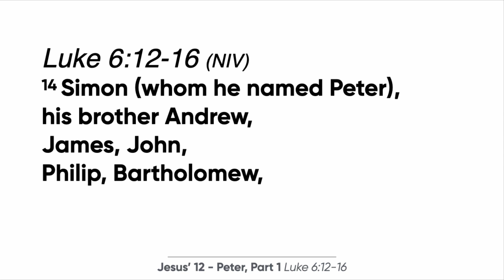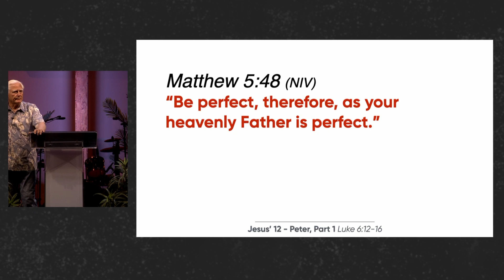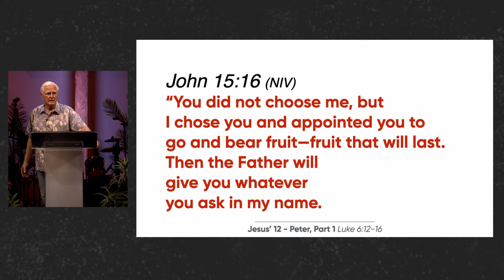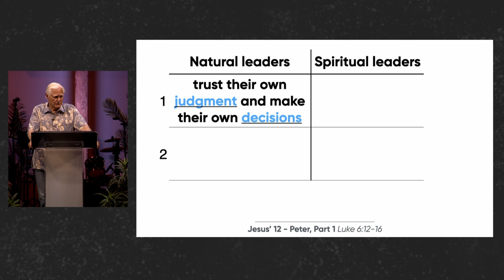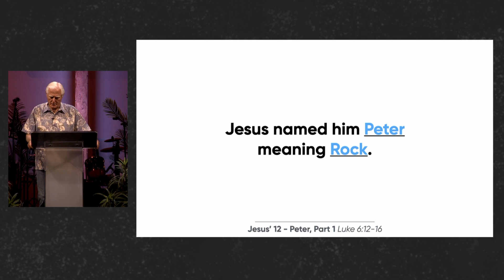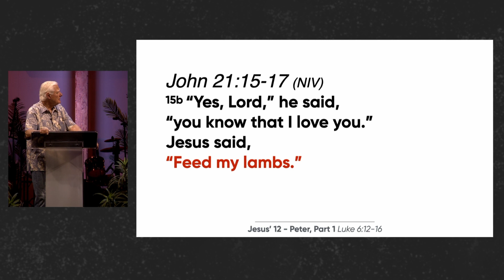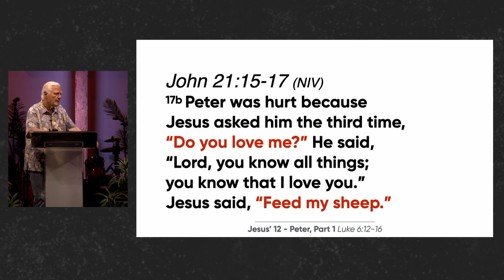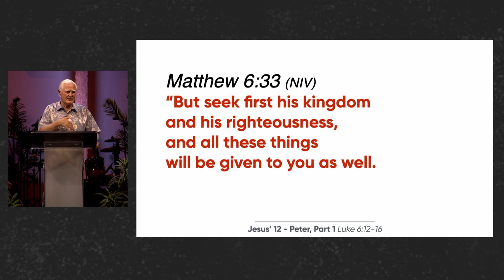Jesus’ 12 - Peter, Part 1